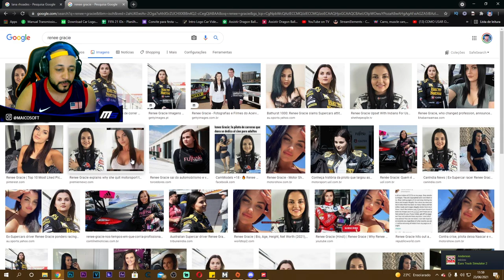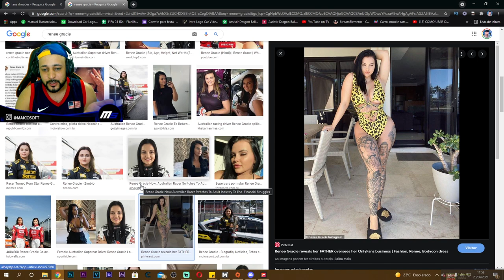RACHA DAS ATRIZES DE FILME ADULTO +18 - LANA RHOADES VS RENEE GRACIE E 63 Vs SLS FORZA HORIZON 4